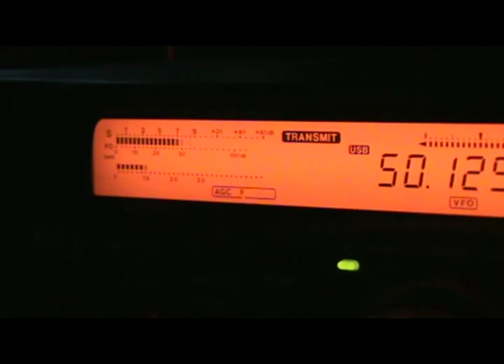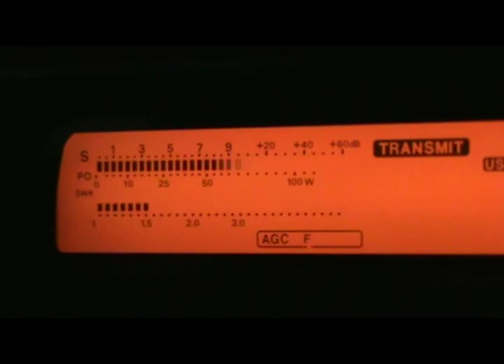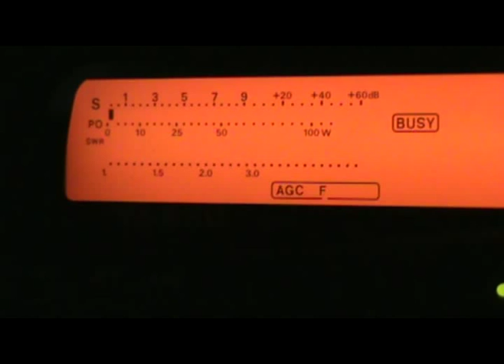6 Meters - Meteor Scatter Oct 2010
WA4VUT MS into EN90sa.   Alabama to Pennsylvania via MS Conditions on October 22 2010.    KZ4RR Lee in Jacksonville Fla.   Catching the tail end of his monster signal on rocks.    Great Job Guys